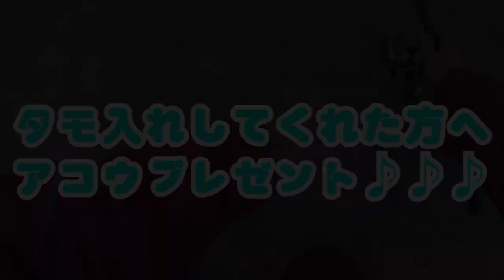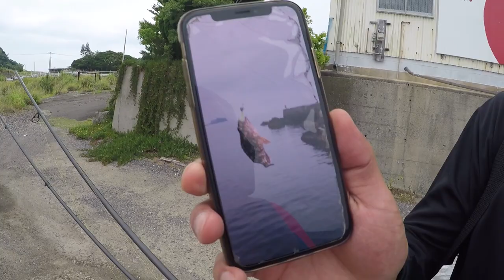【秋のエギング】高活性の秋イカを狙え！エギング中にまさかの最大高級魚！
みなさんご無沙汰しております！久々の動画アップです★
今回の動画は前に撮影したいた動画です！お馴染みの弟(まぁ君)とエギング釣行へ行ってきました♪

イカを求めてたはずが・・・まさかの○○○？！
笑い満載ですのでぜひご視聴下さい♪

★PR★
九州の中でも長崎は、幕末からの歴史散策スポット(観光地)に加えて、海に囲まれいる事から海釣りスポットには困らない土地です！そんな長崎の地から“釣り”の楽しさはもちろん、“釣る”だけじゃなく、“釣れ”る情報をお届け♪